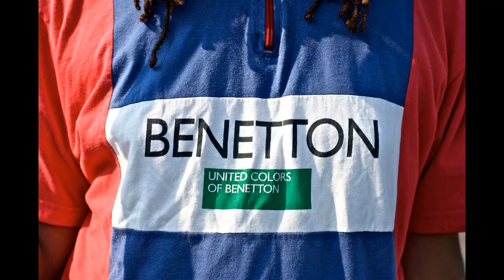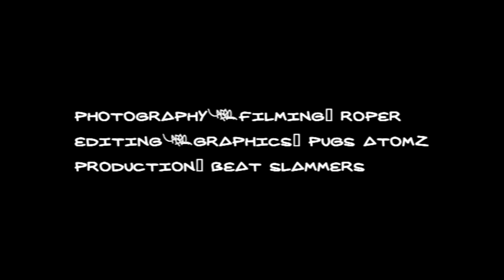PUGS ATOMZ "FIRE " MUSIC VIDEO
Pugs atomz directed and edited this music video "fire" taken from his digital release "Roof Top" available now at all digital outlets courtesy of SoFlo Ent. Photography by Roper of The HipHop Project